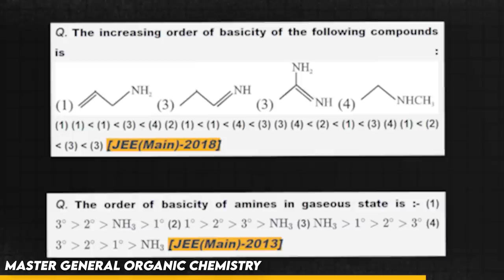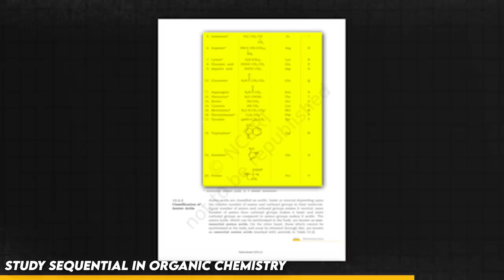Be the GOD of JEE Organic Chemistry : DO THIS!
Organic chemistry is one of the most important parts of JEE mains, Jee Advance & NEET 2024 exams. In this video, we will how to master organic chemistry, what are the must-do sections of organic chemistry, tips and tricks for organic chemistry, and myths of JEE aspirants regarding organic chemistry.

Every year there are many questions in the Jee Mains & Neet exam from organic chemistry, which makes the organic chemistry section very important for students.

If you are someone who is struggling with organic chemistry then this video is for you and do sharing with all your friends to help them as well.